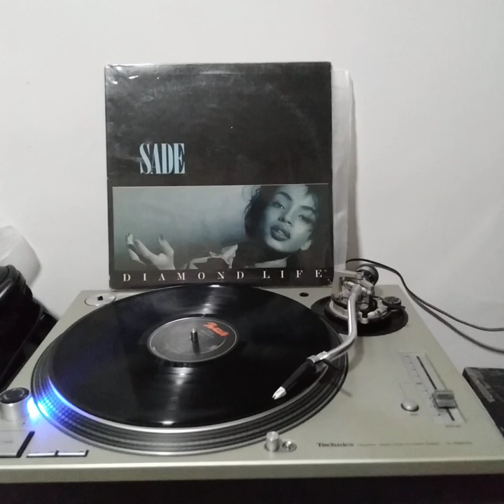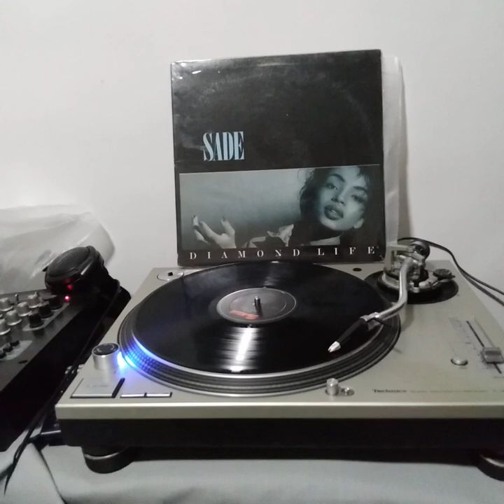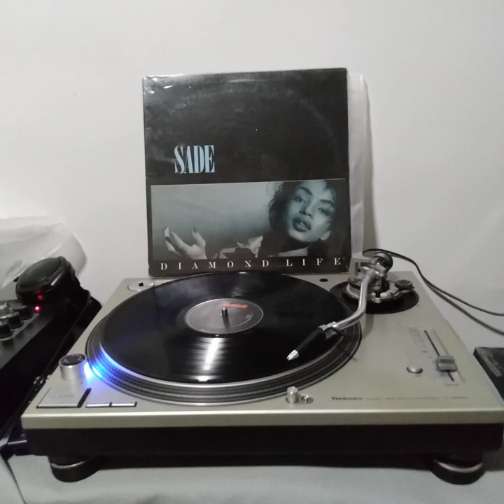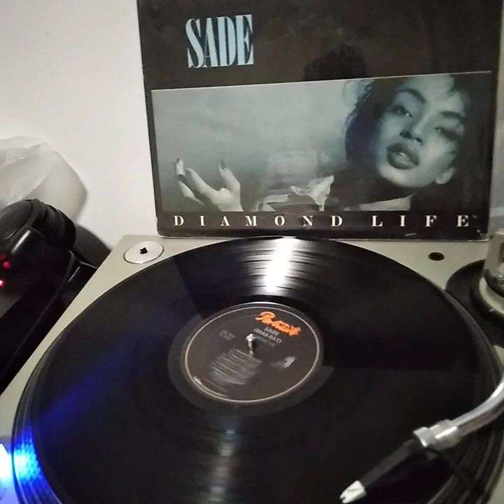Sade Smooth Operator Lp Vinilo USA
Pop 80